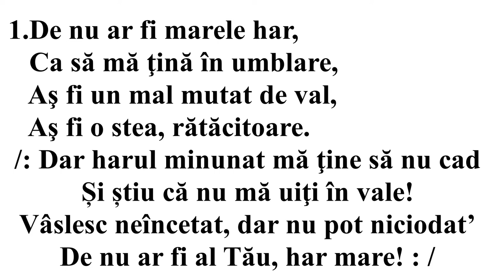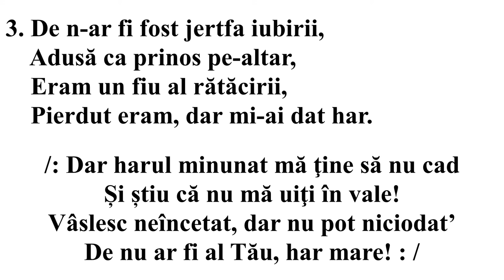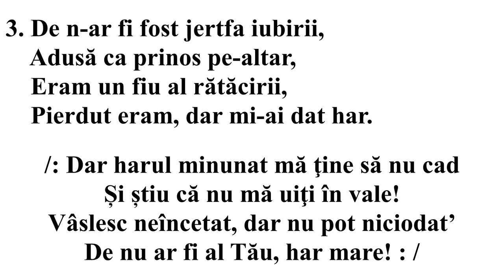De nu ar fi marele Har (Niculiță Moldoveanu) INTERPRETAREA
Partitura